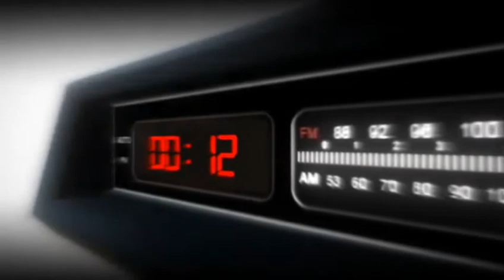Speed Gang - LUCY IN BLACK Visualizer